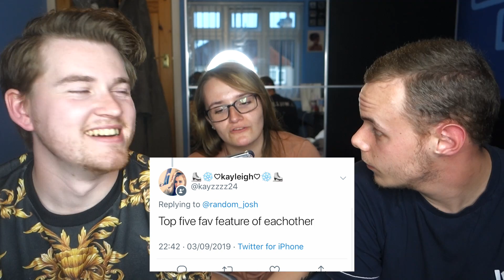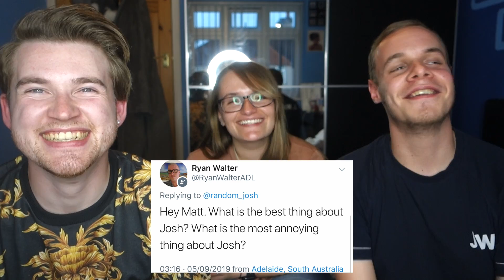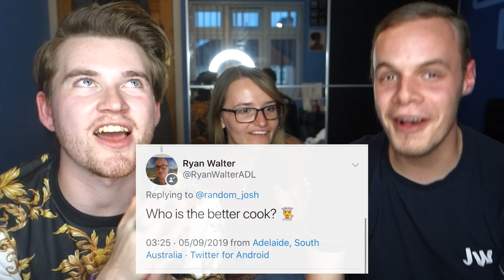Q&A With My Ex! | Random Mondays | RandomJosh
Hey Guys!

Thank you to everyone who submitted questions! We had so much fun answering them all! Special thanks to Phoebe and Matt for being a part of this video! If you guys enjoyed seeing them on here please make sure I know and I will bring them back for future videos! :D

  My Links-